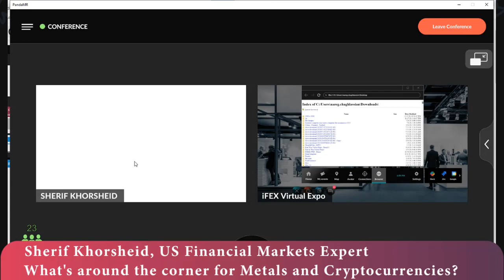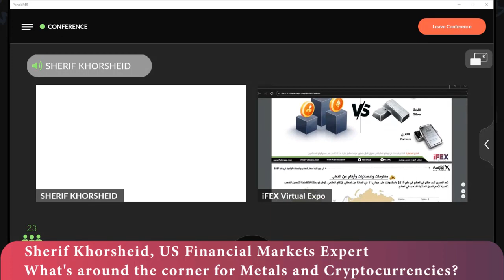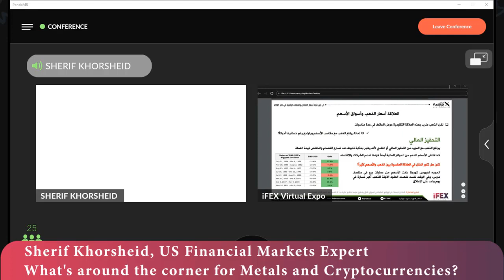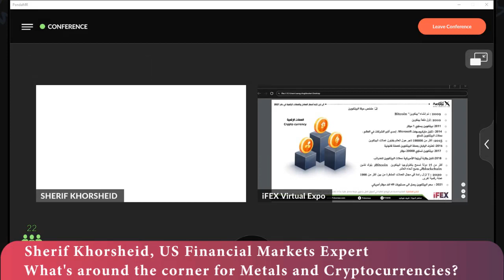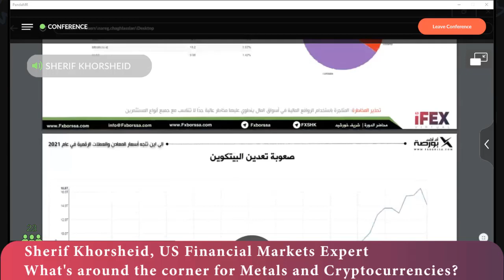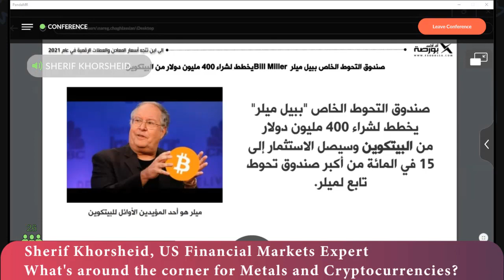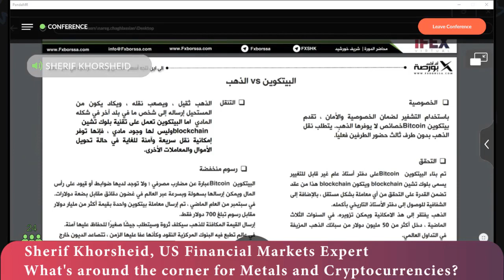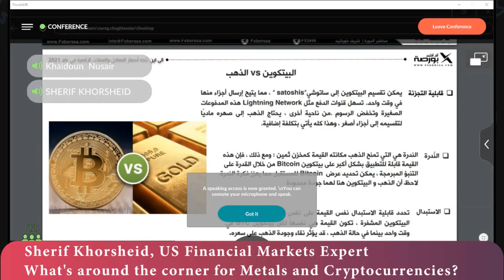IFEX 2021 | SHERIF KHORSHEID, US Financial Markets Expert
What's around the corner for Metals and Cryptocurrencies?